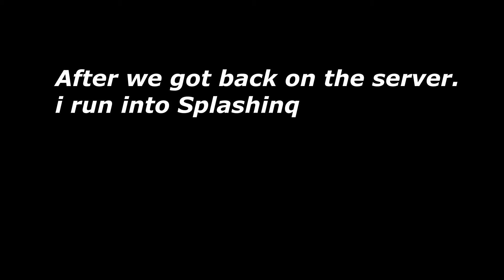Aufactions Lets Play [Not Really]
Hey guys Swurved here tell me if you want me to turn this into a lets play for the channel anyway i hope you enjoy!

[Server]
[DPI] 350
[in game sen] 136
[texture pack]